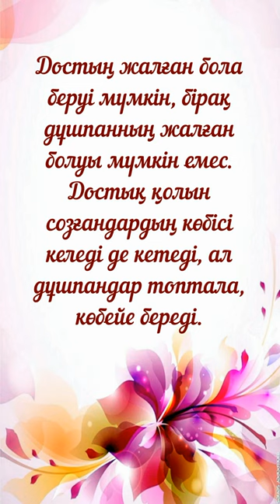Достың жалған бола беруі мүмкін # Мырзагелді Кемел